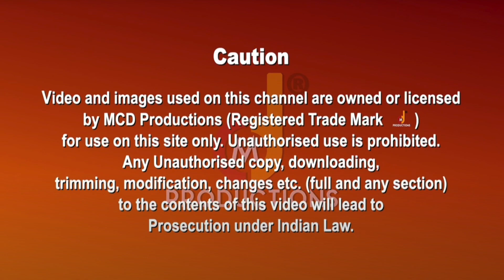Saharanpur Kavi Sammelan || हास्य और देश प्रेम की कविताओं ने बांधा शमां..Kavi Sammelan